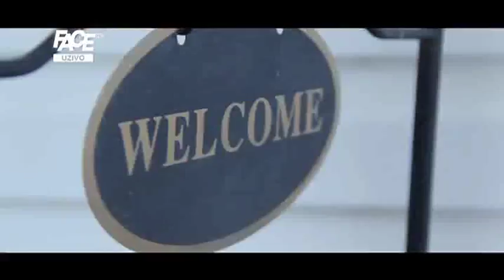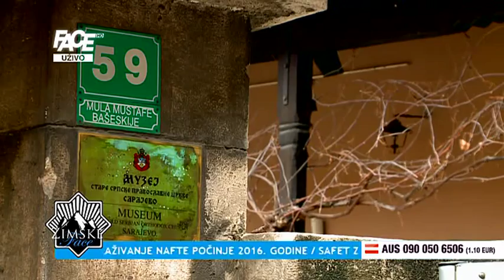Zimske face - 22. 1. 2015.